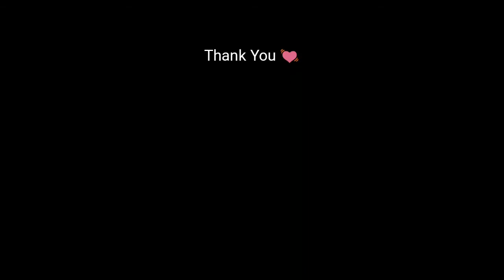| Life Is Like A Movie | Short Film |